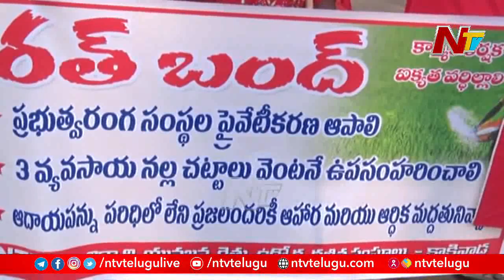Bharat Bandh Continues Peacefully In East Godavari | NTV